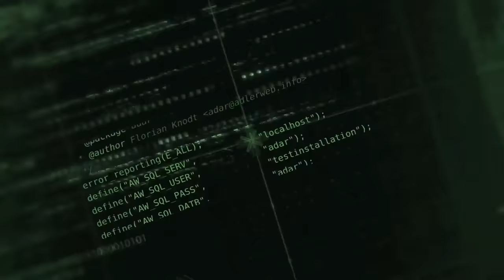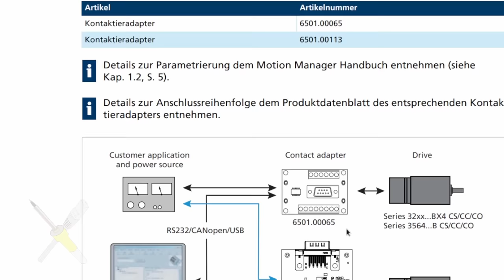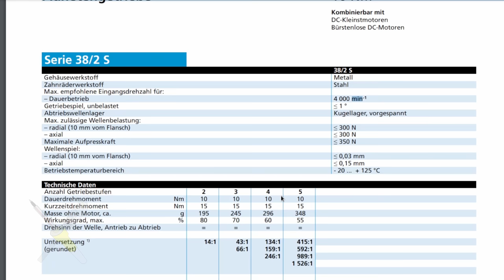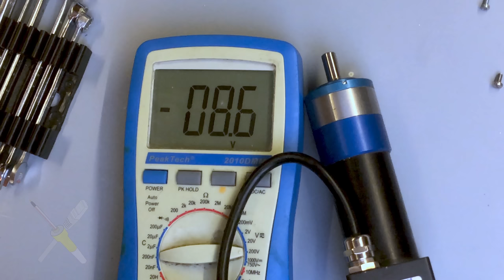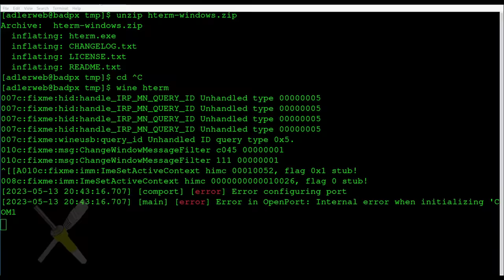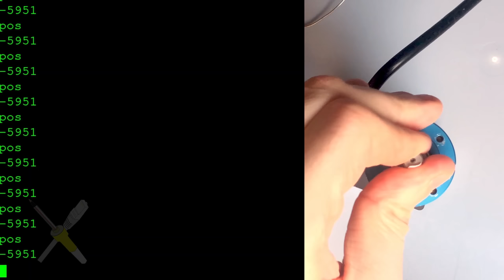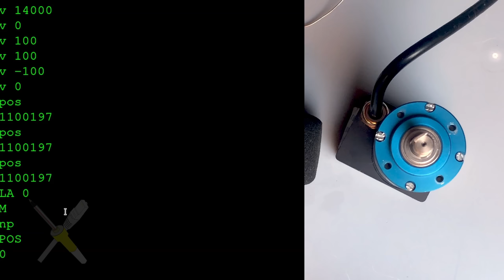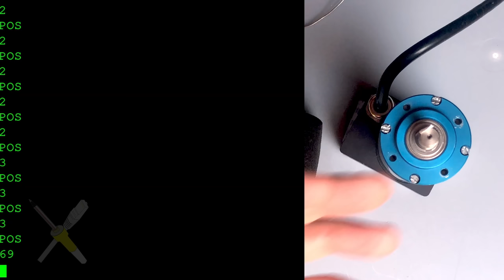BitBastelei #547 - Faulhaber Industrie-Motor/BLDC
BLDCs, also bürstenlose Motoren, kennt man als Bastler meist aus der Modellbau-Ecke. Höhere Effizienz, längere Haltbarkeit und geringeres Gewicht sind aber auch in anderen Anwendungsbereichen natürlich interessant. Der Motor auf dem Tisch stammt aus der Industrie, hat einen integrierten Controller und ist für Hochpräzisionsanwendungen wie z.B. Optik gedacht. Klingt interessant, also schauen wir mal, ob an der Kiste noch irgendwas lebt.

Inhalt:

00:00   Vorgeschichte
00:56   Der Motor
06:17   Das Getriebe
09:19   Zerlegerei
19:30   Erster Test
26:25   MotionManager (Linux)
28:08   MotionManager (Windows)
30:15   UART-Steuerung

Fehler und Ergänzungen:

31:04   80mA/120mA

Transparenz:

Der Motor wurde mir geschenkt. Die Quelle dürfte keine geschäftlichen Interessen verfolgen.